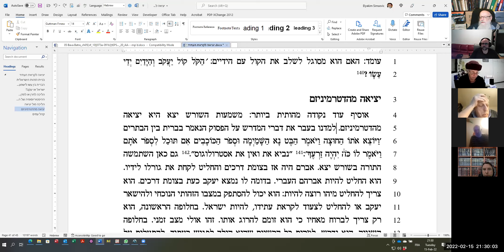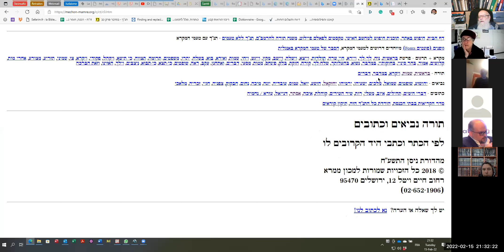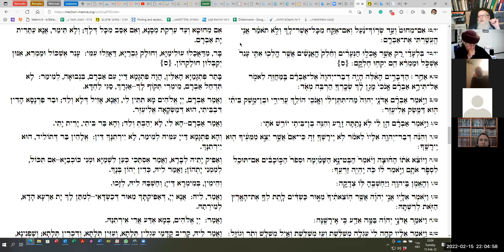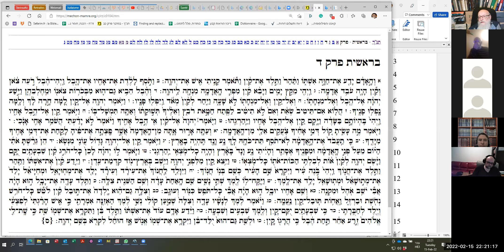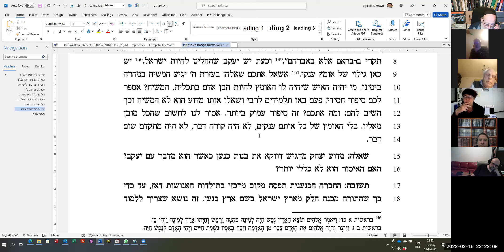סולם יעקב 15 02 22